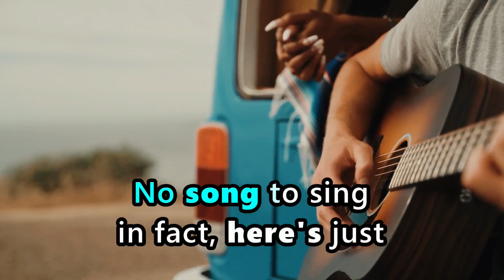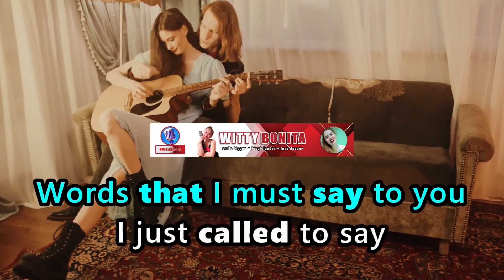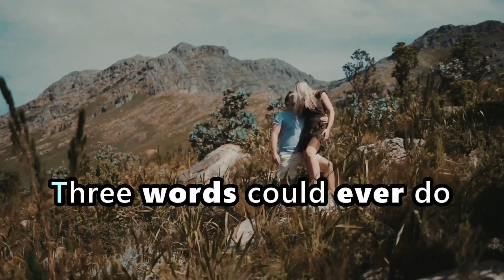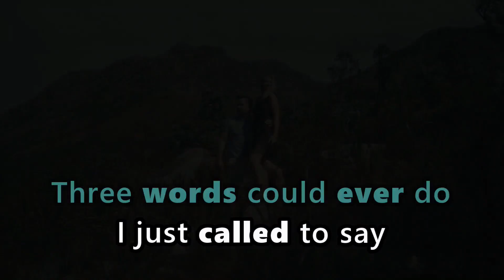💟I Just Called To Say I Love You - Stevie Wonder (Karaoke Version)